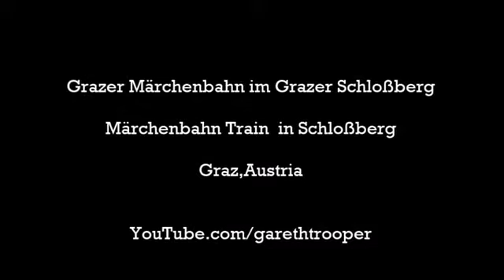Märchenbahn Train in Schloßberg,Graz,Austria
Grazer Märchenbahn,Die Schloßberg-Grottenbahn,Cave Train
9.9.2017